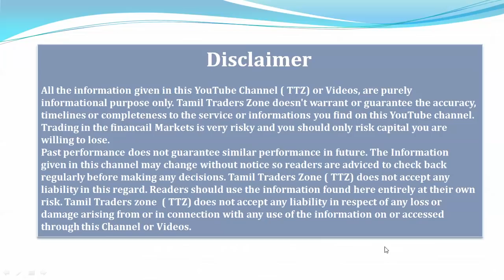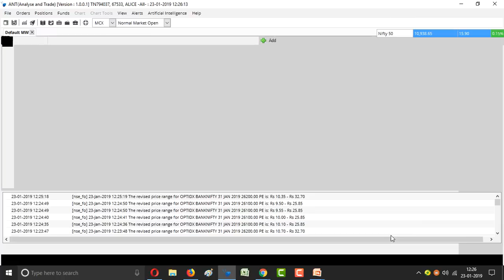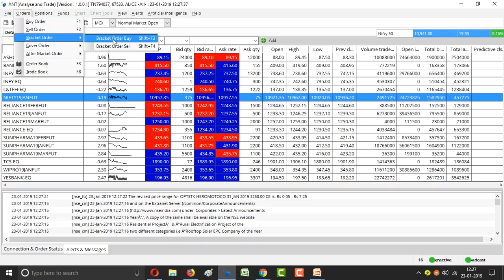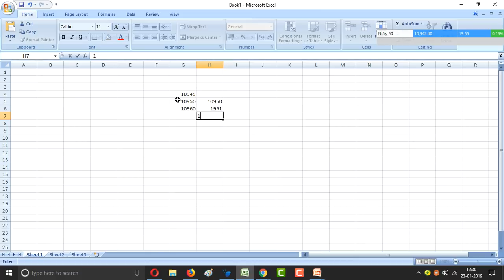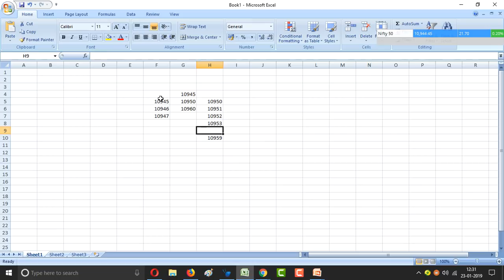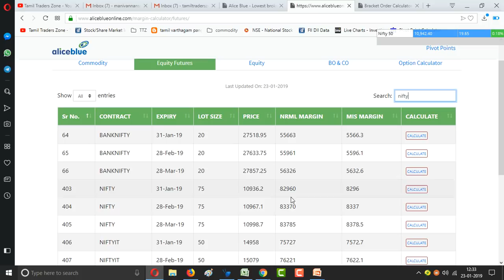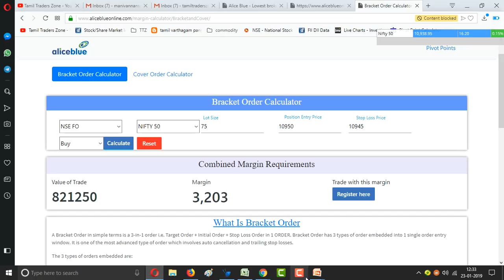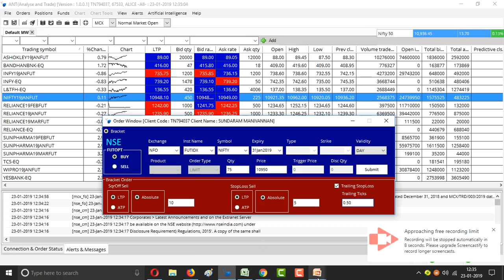CHAPTER 58|FUTURES TRADING|BRACKET ORDER|TRAILING STOP LOSS|LIVE MARKET|என்றால் என்ன?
How to us Bracket order& Trailing Stop Loss

Saranya
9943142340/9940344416